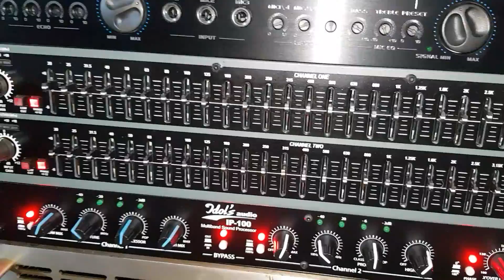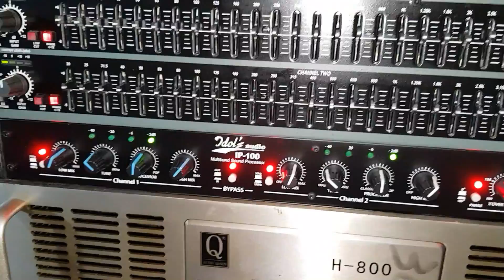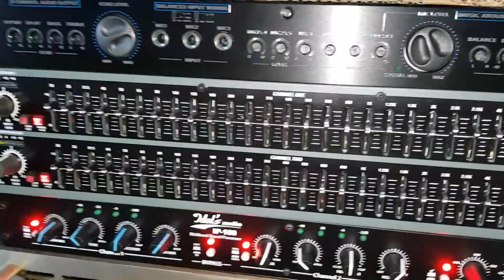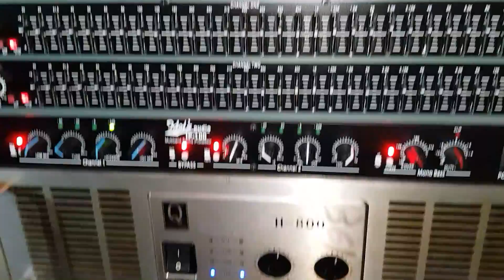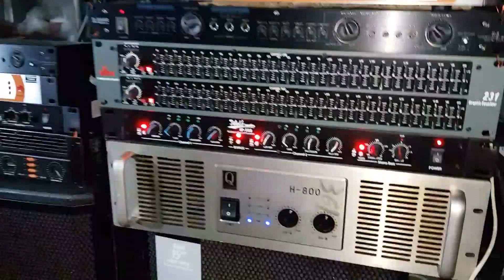Test bộ giàn hát karaoke 25.450tr. Cho Bác Văn Lai Châu.